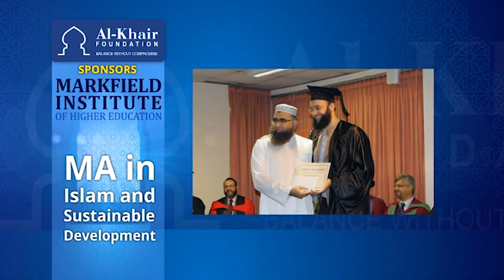Markfield Institute of Higher Education - Sept 2017 Intake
Apply now for September 2017 Intake.

- BA (Hons) Islamic Studies
- MA Islamic Studies
- MEd Islamic Education
- MA Islamic Banking, Finance & Management
- MA Muslim Chaplaincy